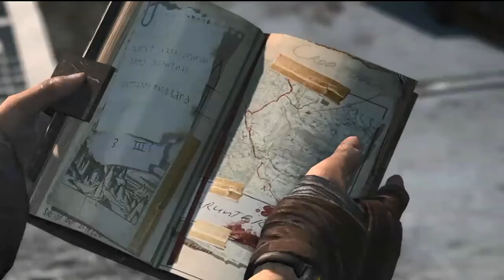Tomb Raider | Part 8 - FINALE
Lara attacks the mysterious cult head on to try and save her friend...